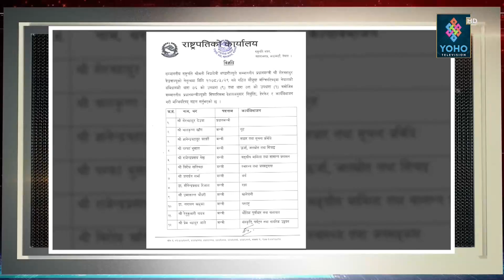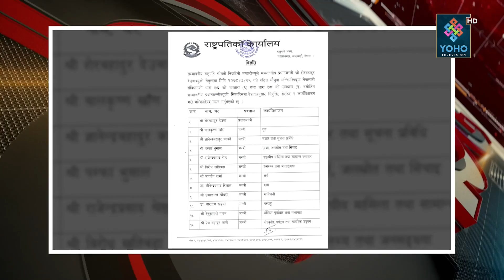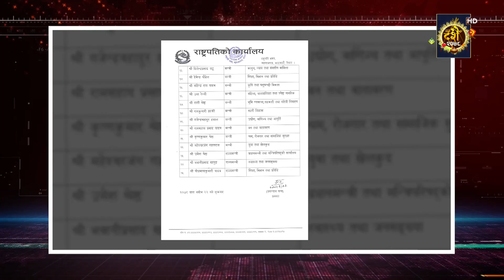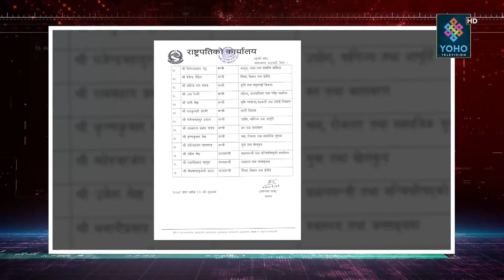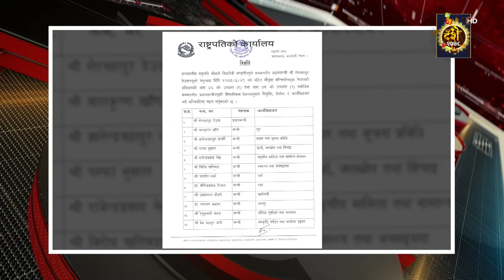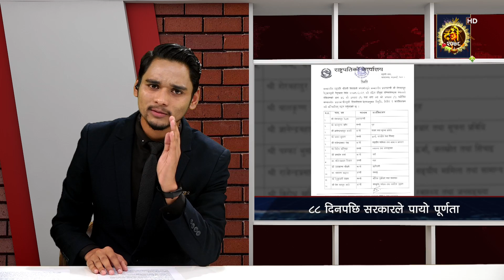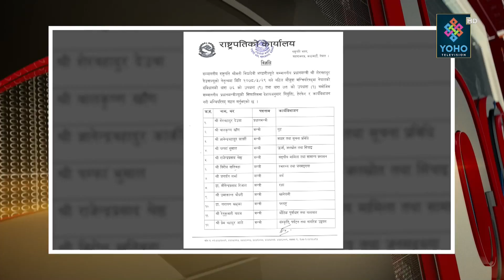सरकारका २५ मन्त्रीको विस्तृत चिरफार | गैरसांसद मन्त्रीको कोटामा परे, दौरासुरुवाल सिलाएका जिल्ल परे